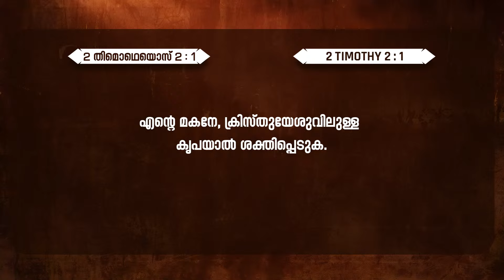7 Christian Callings || Pr. C X Biju || 21 Days Fasting Prayer || Powervision Tv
24 മണിക്കൂറും  പ്രാർത്ഥനക്കായി  വിളിക്കൂ - 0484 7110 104

OUR INTENTIONS
To Educate

Team Powervision